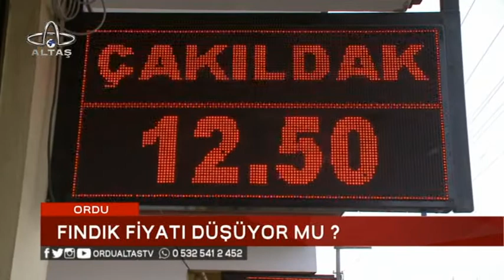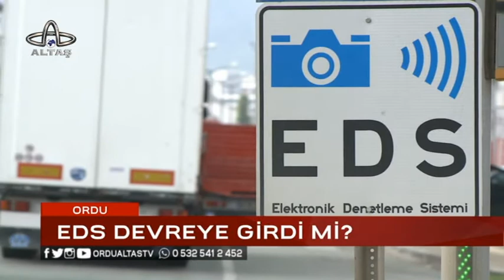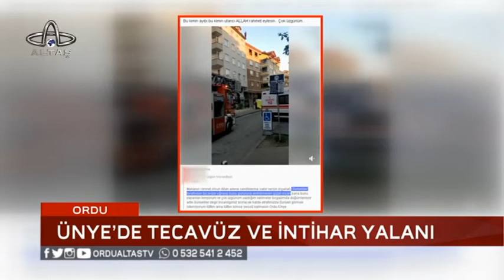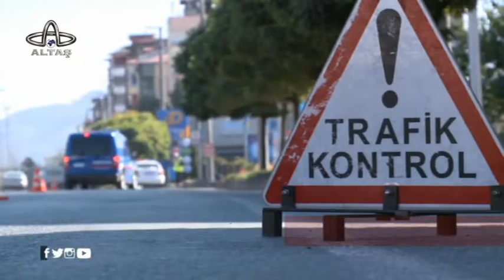ALTAŞ TV ANA HABER 16.10.2018